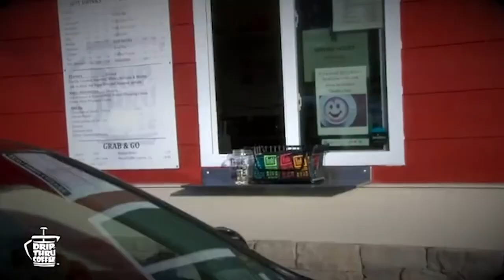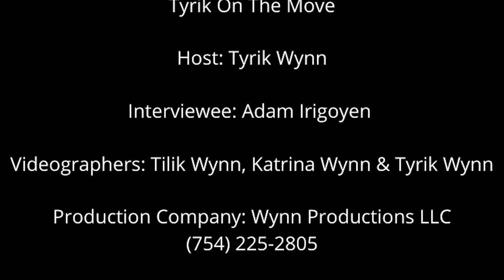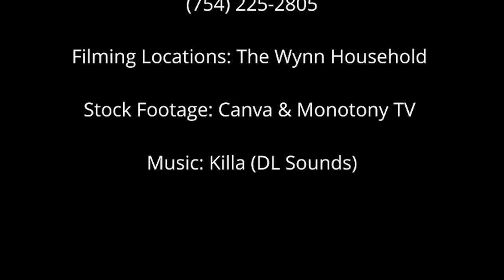Adam Irigoyen - Tyrik On The Move Season 5 Episode 6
He started in Miami and ended up in Cali!
Adam Irigoyen is on this epsiode of Tyrik on the Move TV! Adam is best known for his role as Deuce in Disney Channel's hit TV show, "Shake It Up!" He's also a rapper, dancer and a singer!